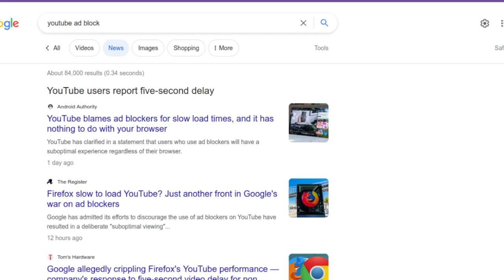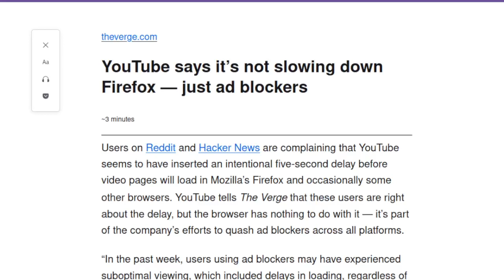Youtube's Adblocker Policy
TOTAL OS TODAY is total technology for beginners and beyond. Join our friendly community and connect with other friends around the globe.
📱Moto Smartphone
💽 External drives (backup and backup again)
🔊 Anker Speaker
🎦 Logitech Webcam